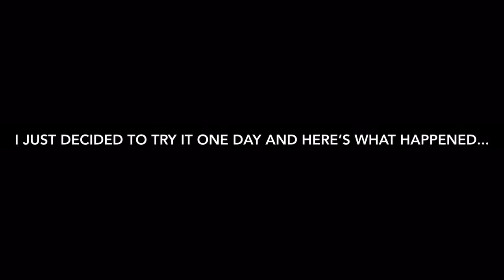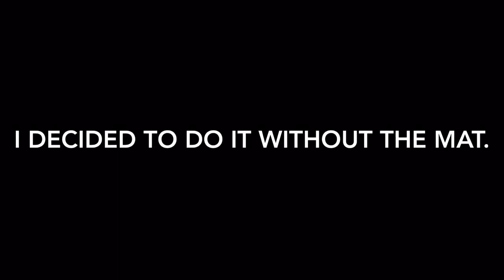Palm Flip Progression | GOT IT IN 2 MINUTES!!!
In this video I learn how to palm flip. I got it right away so sorry about how short this is. Hope you all enjoy!